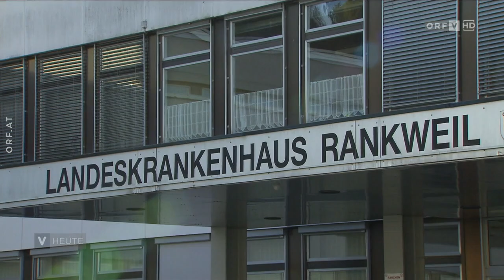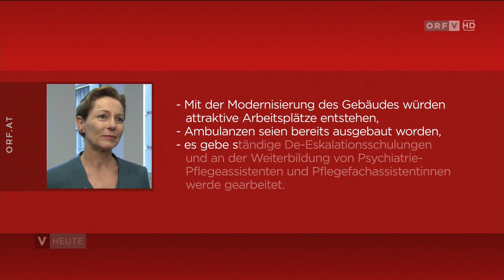Vorarlberg heute: Arbeiterkammer schlägt bei Pflege Alarm!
Gestern haben wir Alarm geschlagen, und auch der ORF Vorarlberg hat darüber berichtet. 🙏

Unser Land steht vor einem absoluten Pflegenotstand. Wofür wir uns im Bereich der Pflege 🧑‍⚕️ einsetzen, findest du hier:

✊ deineStimme fürgerechtigkeit – seit mehr als 100 Jahren! ✊

Die Arbeiterkammer macht sich für deine Rechte als Arbeitnehmer:in stark.  Die Errungenschaften, die wir erreicht haben, sind die Grundlage der sozialen Gerechtigkeit in Österreich. 🇦🇹

Dafür kämpfen wir. Damals. Heute. Für immer.